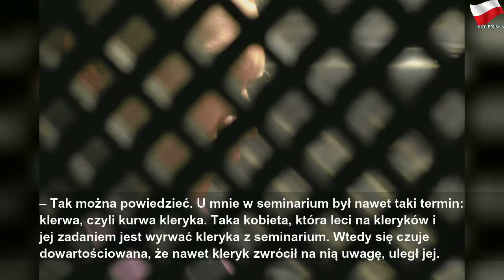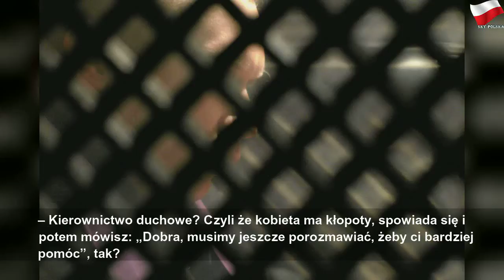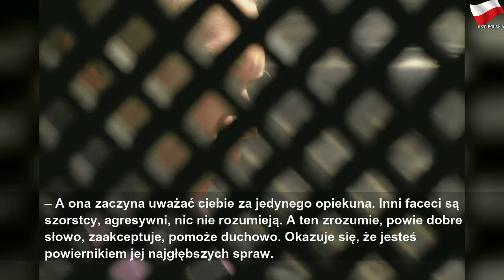"Zlikwiduj VI przykazanie, to o czym będą mówić księża?" Fragment książki "Czarni"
niedziela, 8 września 2019
"Zlikwiduj VI przykazanie, to o czym będą mówić księża?" Fragment książki "Czarni" | Gray Mr